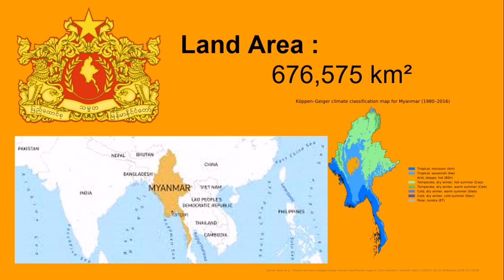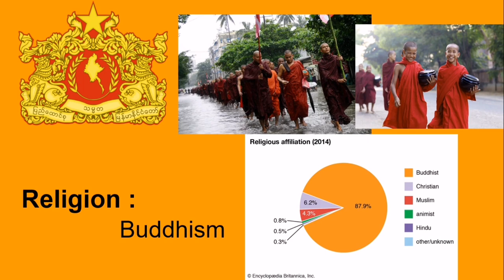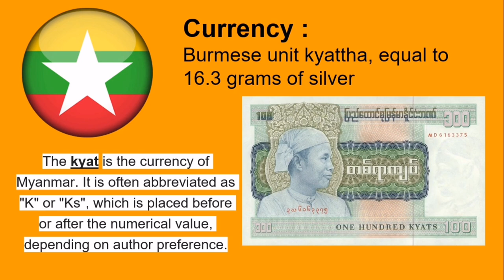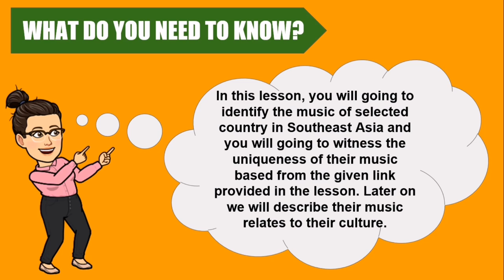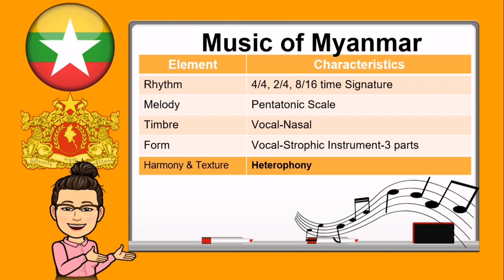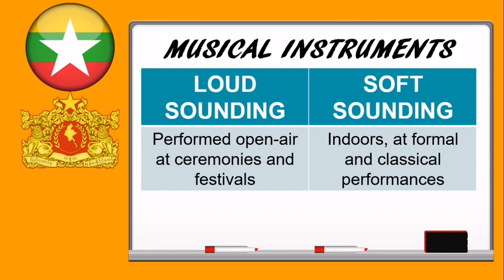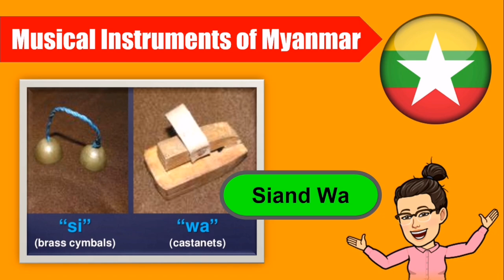Music 8 LESSON:1 Week 1 Day 3 Lesson (Music of Myanmar)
Hi to all Grade 8 Students!!

Please watch the entire video of Lesson 1: Week 1 Day 3 (MUSIC OF MYANMAR)
Topic: Music of Myanmar. For you to know and witness the real HSAING WAING Ensemble MUSIC performances of MYANMAR please click the two links.

Lovelots,
Ma'am Gemz